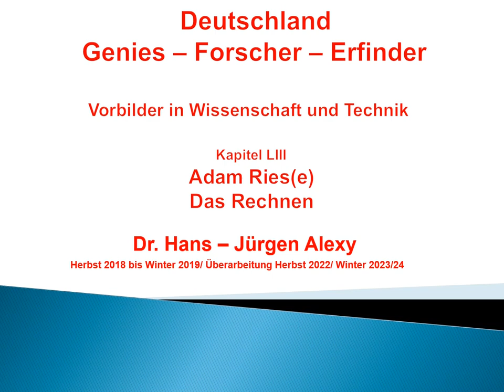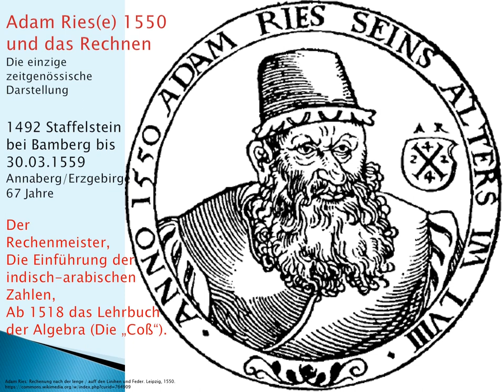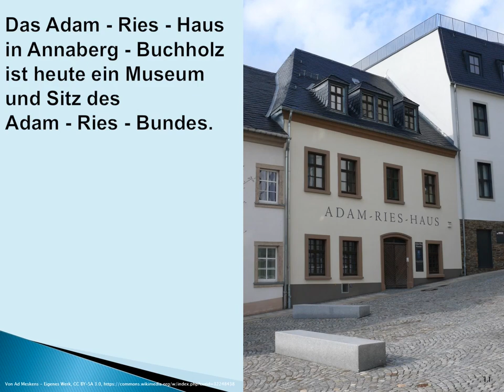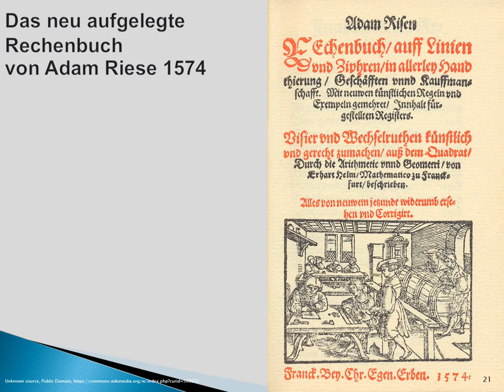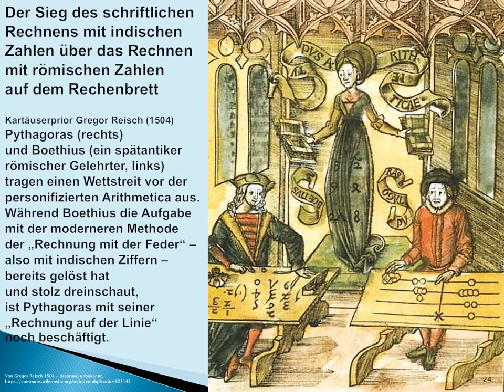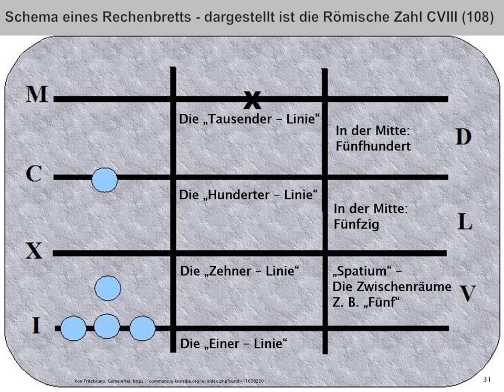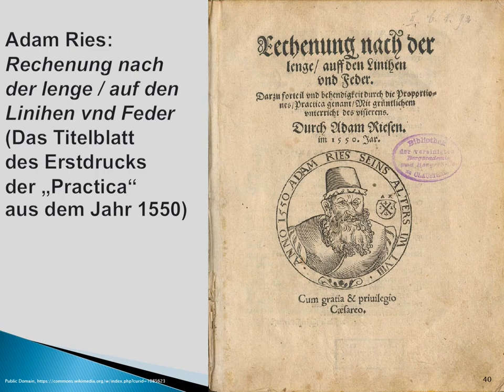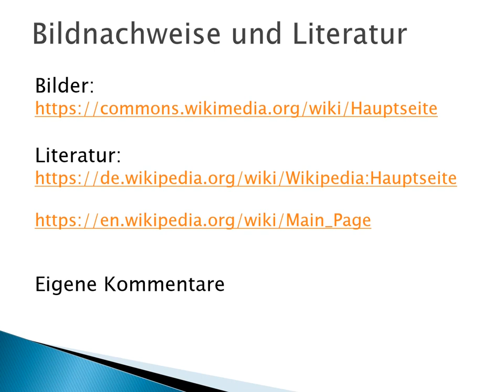Deutschland - Genies - Forscher - Erfinder: Kapitel 53 - Adam Riese (Adam Ries) - Das Rechnen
Dieses Kapitel zeigt die Biografie von Adam Riese
und die Entwicklung des modernen Rechnens
im deutschsprachigen Raum.

Sie sind für unser Selbstwertgefühl
und für unsere Resilienz aber wichtig.